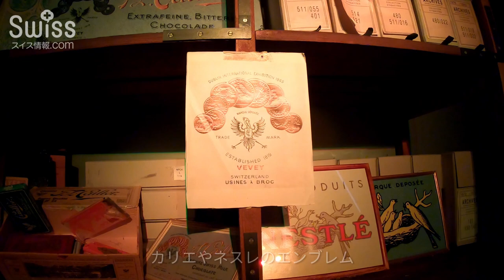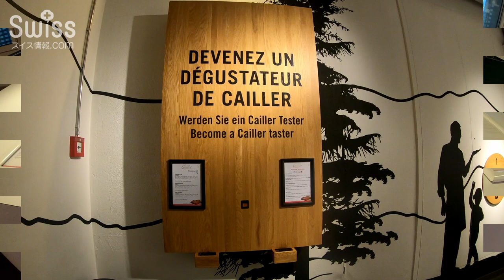コロナ禍でも楽しめた！ハロウィーン気分のカリエ チョコレート工場【スイス情報.com】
チョコレート大国のスイスに来たら、一度は訪問したい、カリエ チョコレート工場の内部をご紹介！

いつも家族連れが多いカリエ チョコレート工場。

訪問した日は、スイスの多くの学校の秋休み後の平日だったことと、コロナ禍が影響してか、あまり混雑していませんでした。

チョコレート工場見学は、ルートが決まっています。
まず、館内をオーディオガイドに案内されながら、ツアーを巡ります。

スピーカーから流れるガイドは、英語、ドイツ語、フランス語などで日本語の選択はありませんが、個々にもらえる音声ガイド機は日本語に対応しているので、オーディオガイドツアー中も日本語のガイドを聴くことができます。

コロナ感染拡大防止対策で、館内では、常時マスクを着用（12歳以上）し、ツアー参加者の1グループの人数を少なくしているようでした。

また、館内で社会的距離を保つよう注意がうながされました。

オーディオガイドツアー後のエリアでは、個々の音声ガイド機を利用して、チョコレートについて楽しみながら学習できる展示エリアがあります。ここでは、実際にカカオ豆やカカオバターの塊などを触ったり匂ったりすることができます。

撮影日には、通常営業でしたが、新型コロナウイルス感染者が増えていることで、11月現在、こちらの展示エリアは閉鎖されているとのことです。

そして、見学ツアー最後は、お楽しみのチョコレートの試食！

様々なチョコレートを制限なく試食することができます。

いつもであれば、1種類のチョコレートが大きなトレイに小分けされて置いてあり、各自で好きなチョコレートを手で取って食べるようになっていましたが、コロナ禍の今は、紙のお皿に数種類のチョコレートが既に配膳されていました。

カリエ チョコレート工場では、チョコレート作りを体験できる施設もあり、別料金でワークショップに参加できます。

子どもも大人も楽しめる、チョコレートワークショップ『The Chocolate Champions』に参加した時の様子は、こちらから：

3歳から高校までのボーディングスクール（寄宿学校）サポート